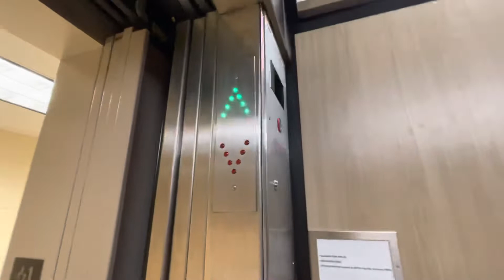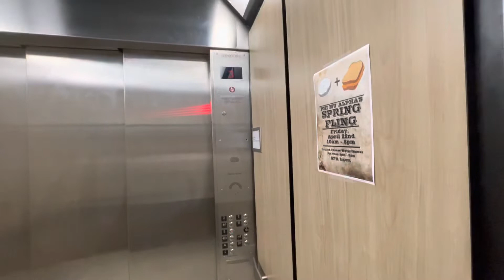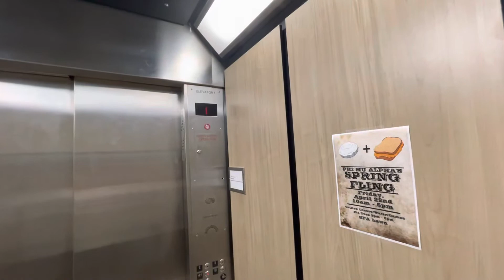MTSU Wright music building Kone Elevator